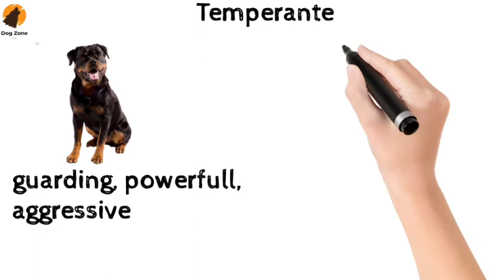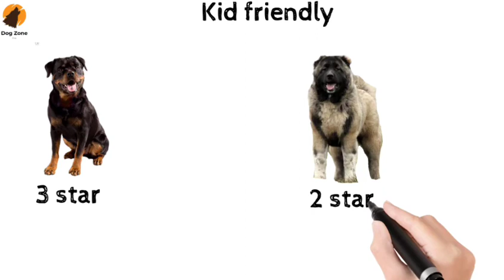rottweiler vs caucasian shepherd in hindi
rottweiler vs caucasian shepherd
rottweiler vs caucasian fight
fight
rottweiler vs caucasian
caucasian shepherd dog vs
rottweiler
caucasian shepherd vs rottweiler
who would win
fight
rottweiler

Dog Zone is a Youtube channel in which you will get everything about dogs